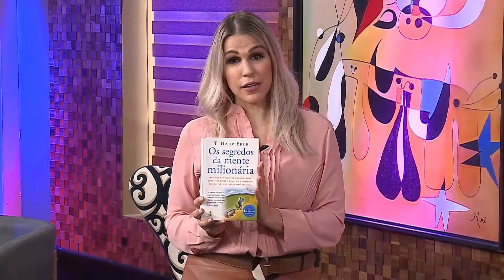DICA DO LIVRO O SEGREDO DA MENTE MILIONARIA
Agora estamos com muitas novidades...

frase do livro, o segredo da mente milionaria,

comenta e compartilha se voce gostou...

Aqui vocÊs vão acompanhar de segunda a sexta entrevistas e receitas saudávies do nosso que agora está aqui também no Youtube, de segunda a sexta.

Estou fazendo geralmente toda semana, lives ao vivo sobre comunicação para me comunicar diretamente com vocês.

Atendendo a pedidos estreei a minha mentoria de comunicação, que se chama "Quem fala enriquece" para te ajudar a se comunicar melhor, por quê, porque ela é extremamante importante para você alcançar seu sucesso:

Nos acompanhe também pela TV em todo Brasil:
TV8
Rede NGT
Rede UTV Brasil
Tv carioca